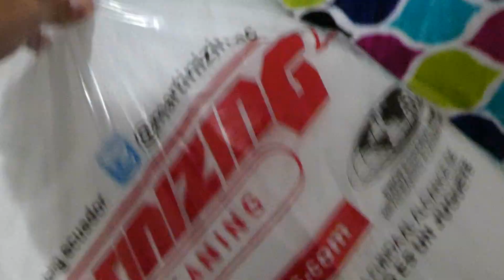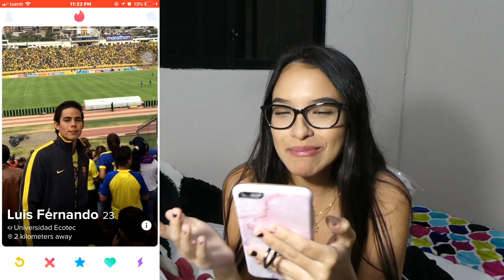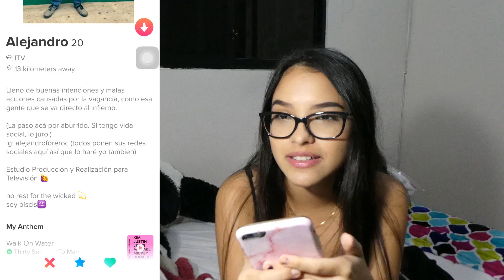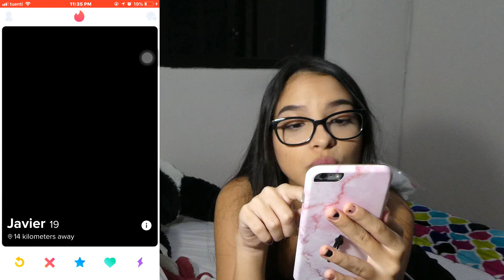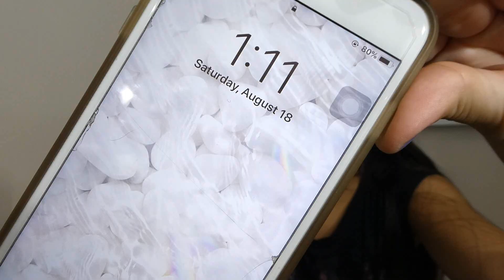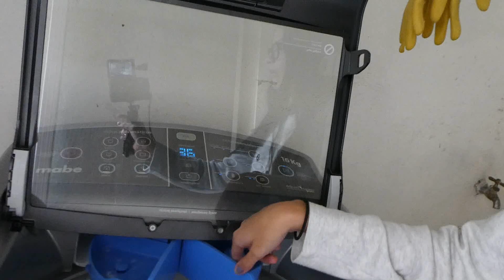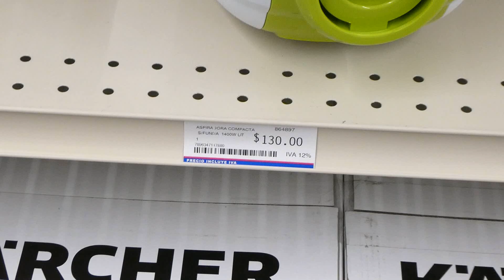buscando amigos en tinder | vlog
no sé qué haces viendo un video mío que dura 30 minutos

PREGUNTAS FRECUENTES

- ¿Con qué grabo? Panasonic Lumix DC-ZS70.

Publico mínimo 2 videos semanales :) (supuestamente)